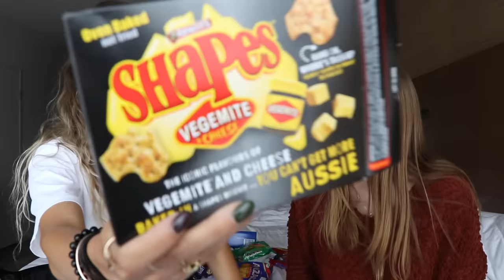Trying Australian Snacks w/ Georgia Productions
the verdict is in, im moving to australia THESE SNACKS WERE SO GOOOOD. this was such a fun video to film & Georgia is such an angel :) i miss you already australia!!
Follow me on everything!
Instagram / Twitter / Snapchat - @kristenmcatee